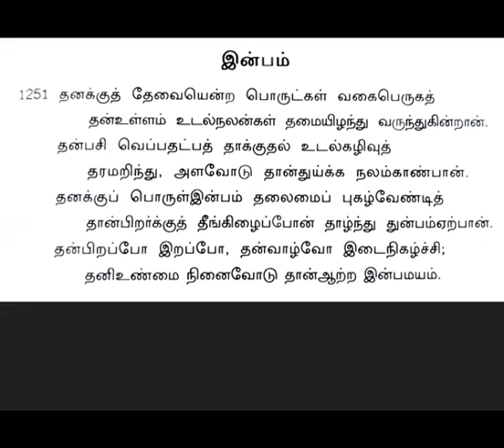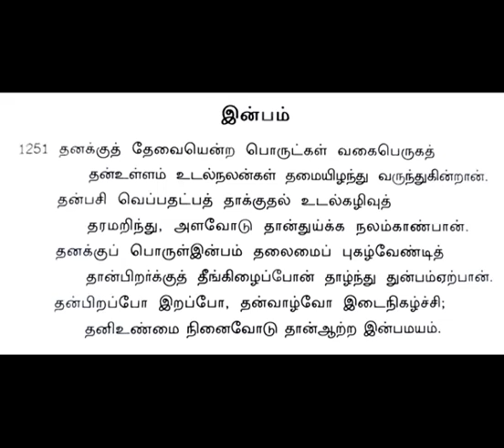காலை தவம் || ஞானகளஞ்சியம் கவி - 1251 ||விளக்கம்